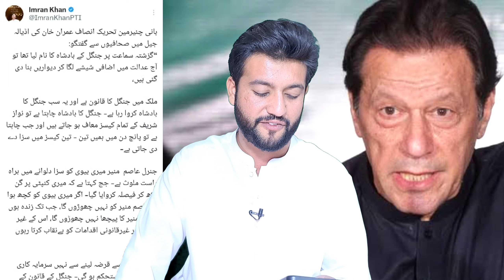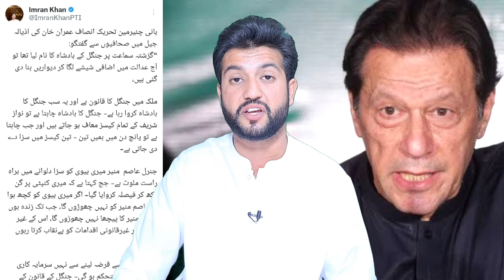Imran khan Vs Army Chief | Big Updates From Adyala Jail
Imran khan Warn Gen Asim Munir  | From Adyala Jail Big Updates

in this video we talk about Latest statement of Imran khan from adyala jail Imran khan big warning to army chief gen asim Munir Big Latest Updates from adyala jail